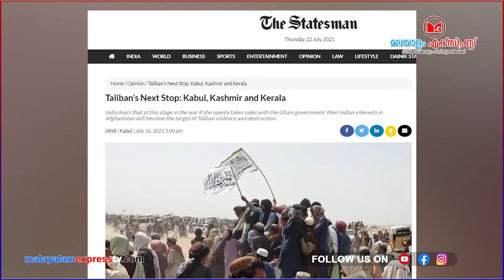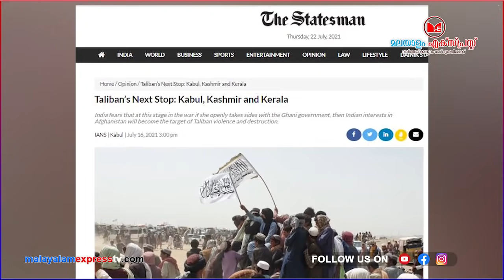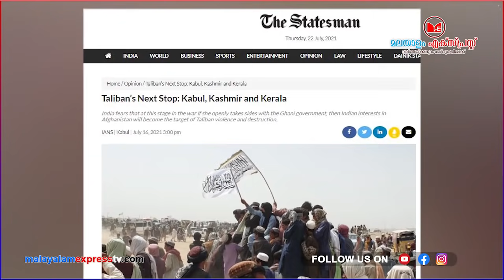കേരളത്തിൽ താലിബാൻവത്കരണമെന്ന് സ്റ്റേറ്റ്സ്മാൻ റിപോർട്ട്..സൂക്ഷിച്ചാൽ ദുഖിക്കേണ്ട|Kerala